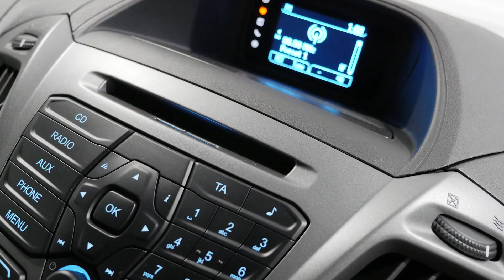JNNC FORD Transit Custom White Manual NO LOGOS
2016 Ford Transit Custom VN 290S Low Roof SWB Frozen White 6 Speed Manual Van